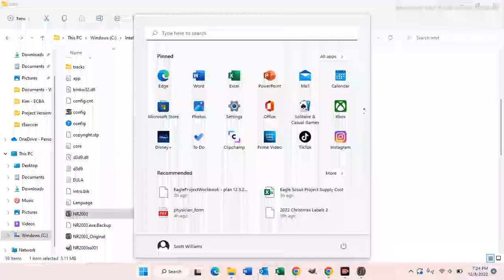2023 Xmas 500 Team DRL Sign-Ups | [CLOSED!]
The Xmas 500 is back with the team event between the DRL and the NRLA!

***THE 7 AND 12 ARE NOT OPEN, MY MISTAKE IN THE VIDEO***

RULES:
1. 2 cars per user
2. Cannot sign up for both teams! Only here or the NRLA video, not both
3. First come, first serve

1-Annie Thomas
3-Fredrick Matsushila
4-Logan Alexander
9-Nathan Stapleton
02-Logan Williams
10-Owen Miles
15-Cody Smart
16-Lyle Austin
17-Lucien Bianchi
18-Colin Cropley
19-DJ Gilliland
20-Colan Bear
22-Tatiana Noguera
23-Andrew Williams
24-Nathan Ormond
25-Daniel Voyles
28-Roy Ribbleton
30-Samet Ozkan